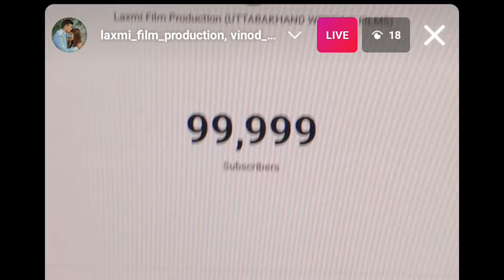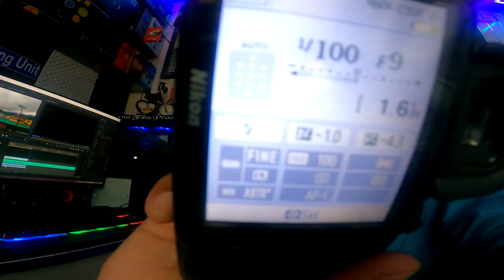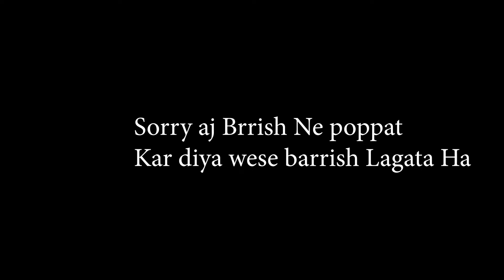0 to 100k Subscribers: @laxmi_film_Production | मम्मी ने क्या बोला ? 😱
My 2021 KIT for Filmmaking & Vlogs:
MOBILE Oneplus
Main Camera
GoPro Hero 9
Main Lense
Use Gadgets ;-
∆ My Mic (Boya)
∆ My Tripod
∆ Basic tripod
∆ Mobile Holder
∆ Basic Mic
∆ My Mobile
uttarakhand Village lifestyle
uttarakhand Village lifestyleuttarakhand Village lifestyle
uttarakhand Village lifestyle
uttarakhand Village lifestyle
uttarakhand Village lifestyle
uttarakhand Village lifestyle
uttarakhand Village lifestyle
uttarakhand Village lifestyle
uttarakhand Village lifestyle
uttarakhand Village lifestyle
uttarakhand Village lifestyle
uttarakhand Village lifestyle
kumaoni
ghrawali
kumaoni vlogs
uttarakhandi vlogs
uttarakhand Village lifestyle
uttarakhand Village lifestyle
uttarakhand Village lifestyle
uttarakhand vlogs wala,
sourav joshi uttarakhand vlogs,
sourav joshi vlogs uttarakhand part 2,
best uttarakhand vlog
uttarakhand Village lifestyle
uttarakhand Village lifestyle
uttarakhand Village lifestyle
uttarakhand Village lifestyle
uttarakhand Village lifestyle
uttarakhand Village lifestyle
uttarakhand Village lifestyle
kumaoni
ghrawali
kumaoni vlogs
uttarakhandi vlogs
uttarakhand vlogs wala,
best uttarakhand vlog
uttarakhand vlogs wala,
best uttarakhand vlog
uttarakhand vlogs wala,
best uttarakhand vlog
uttarakhand vlogs wala,
best uttarakhand vlog
uttarakhand vlogs wala,
best uttarakhand vloguttarakhand vlogs wala,
best uttarakhand vlog
uttarakhand vlogs wala,
best uttarakhand vlog